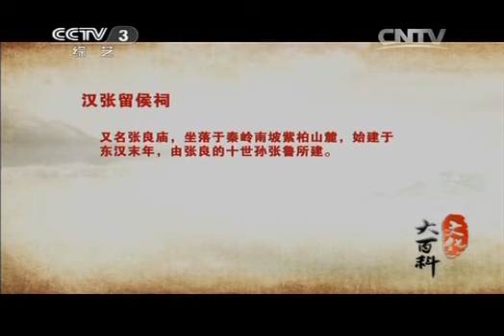20140929 文化大百科 汉张留侯祠